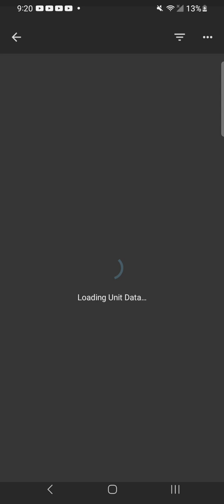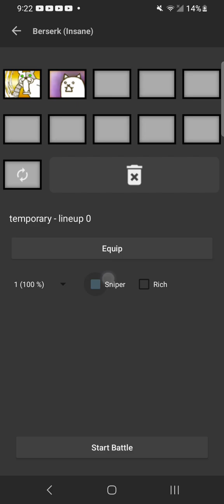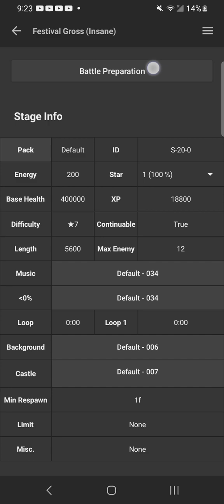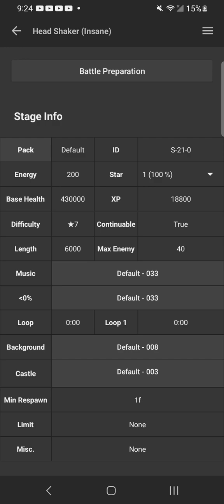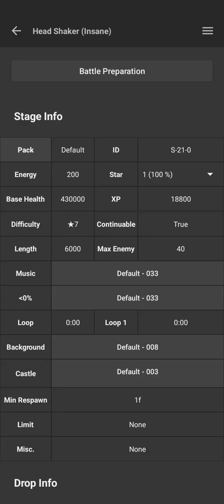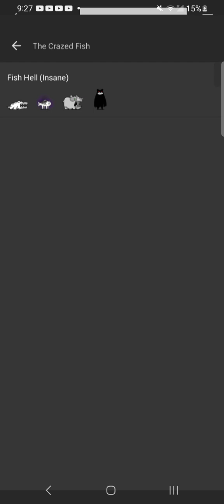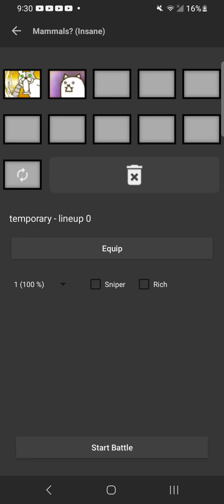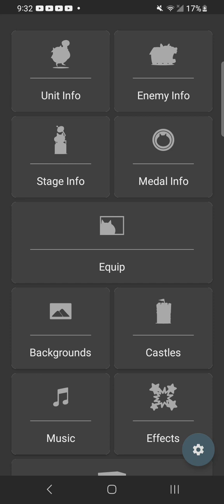Every crazed cat V.S Cybear!